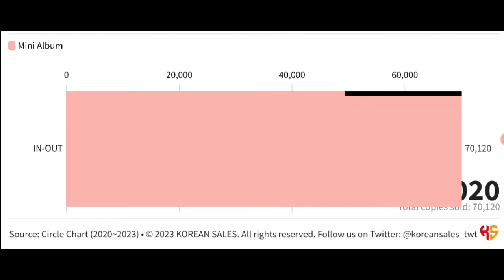MOONBIN & SANHA TOTAL ALBUM SALES (09.2020~02.2023) | KOREAN SALES